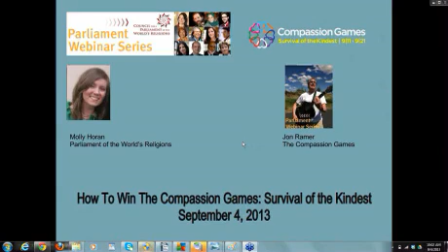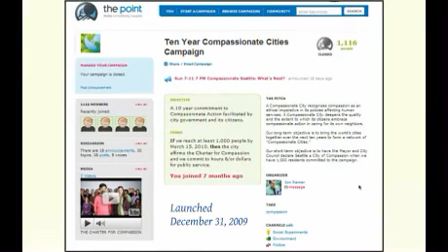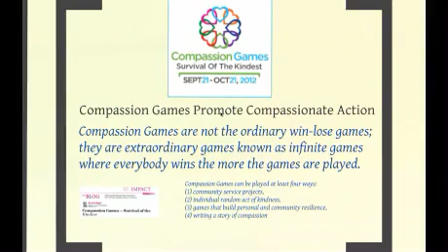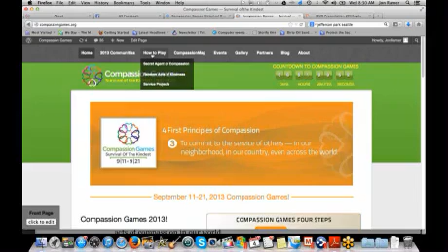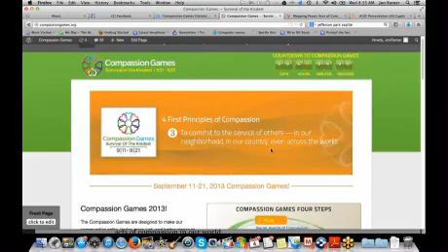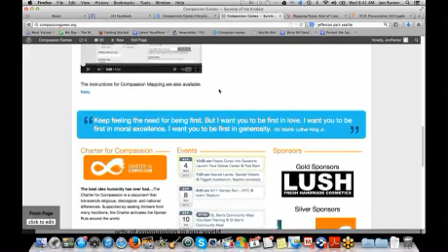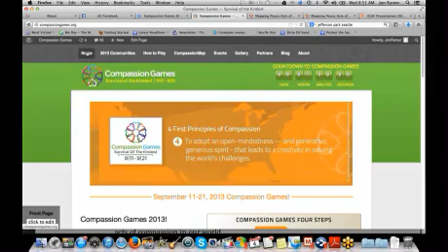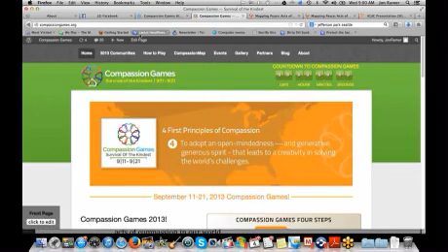How to Win the Compassion Games With Jon Ramer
This September 11 through 21st (International Day of Peace), communities and cities are competing together again for 10 days of "Coop-etition" through the 2nd annual Compassion Games.

Compassion Games Director Jon Ramer joins CPWR on this webinar special to the Parliament of the World's Religions to introduce interfaith leaders to this year's challenge through the principles of the Charter for Compassion. As cities vie to become "Compassionate Cities," everyone wins.

The Compassion Games is in a process of attracting "first followers," described by Job Ramer. Tips included cover the scoring process, how to receive points for kind actions on the worldwide compassion map through planned projects or secret missions, and why "Coop-etition" is a proven strategy to reach a tipping point when creating movements. Many will discover that projects already ongoing may jumpstart their score, and what collective impact from the Interfaith community can do to transform cities and their government leaders by joining the games.